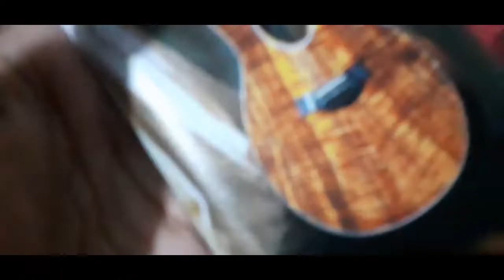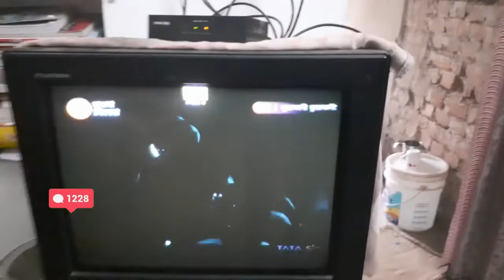Late Update | Madhyamik | Lockdown | Facebook | Bengali Blogs | FB | Ipu Blogs 130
Food Challenge
Chips Challenge
90 dine 90  Video
Daily Blogs
Breakfast
Bengali blog
Blogs
Bangla Blogs
bengali video
Selfie
Bengali Blog
Barir blog
Family Blog
blogging
school update
school life
ipu Blogs

Cooking
Bangla Blog
Ipu Blogs

Blogs
bengali blogs
blogging
Family Video
Bengali video
bangla blog